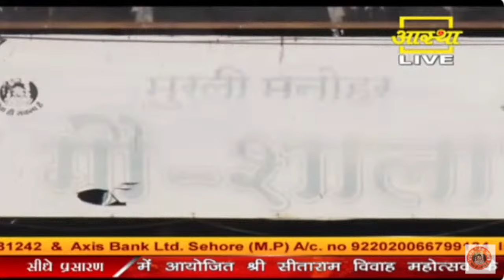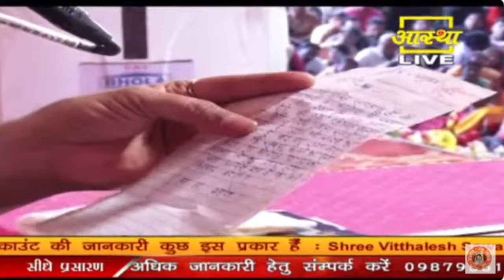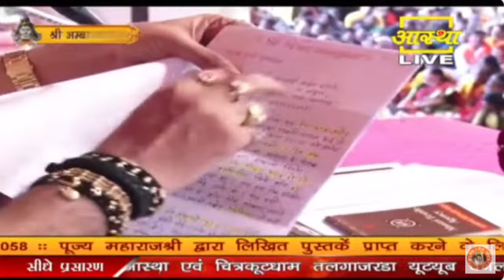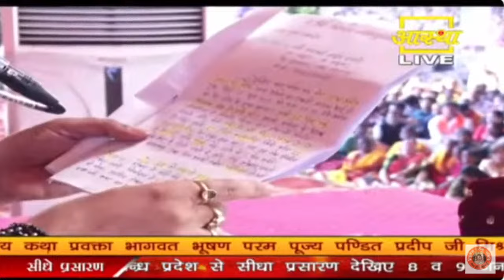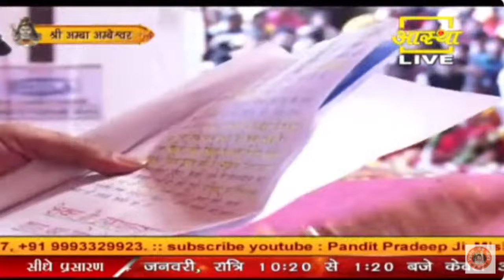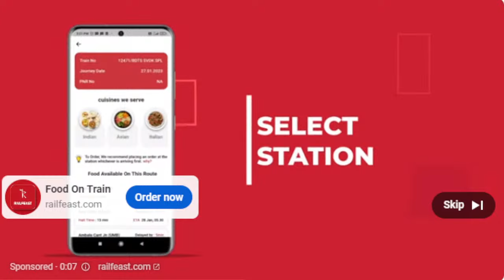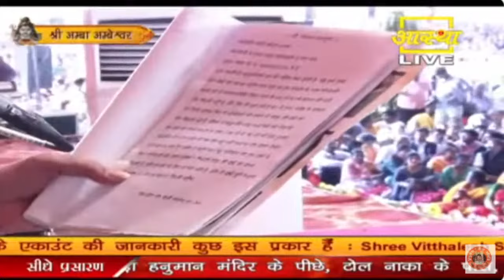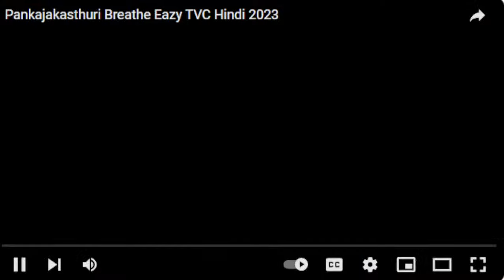Day - 03 ll श्री अम्बा -अम्बेश्वर शिवमहापुराण कथा ll पूज्य पंडित प्रदीप जी मिश्रा (सीहोर वाले)